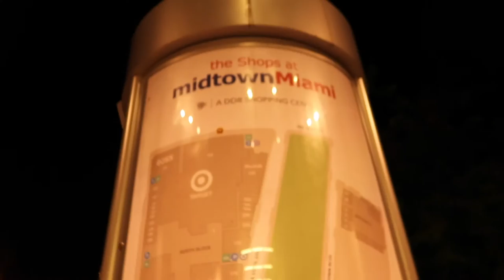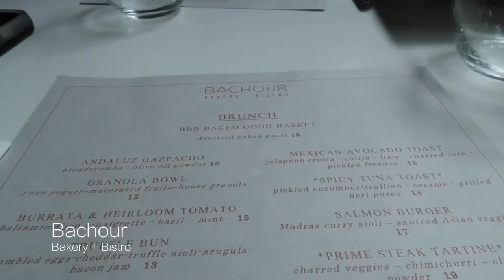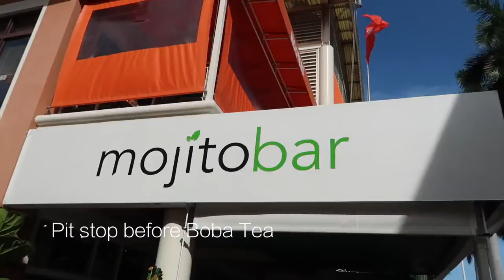TRAVEL VLOG: Miami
My friend, Jenny, and I stay with her cousin, Alex, in the wonderful city of Miami! There's a ton of things to do and a whole lot of food to eat!

♫Music featured:
Apple Jingles
Greasy Wheels Short

Apple Jingles
Island Short

Audiopron
LMFAO
I’m in Miami Bitch (Audiopron Trick Mix)

Apple Jingles
Sprightly

Apple Jingles
Sideman Strut Short

Xemi Canovas El Mantecon
Ken-Y
Sentirte Mia (Xemi Canovas & Carlos Martin Mambo Version)
Art featured:
Travel Tuesday

Emojis
EmojiOne